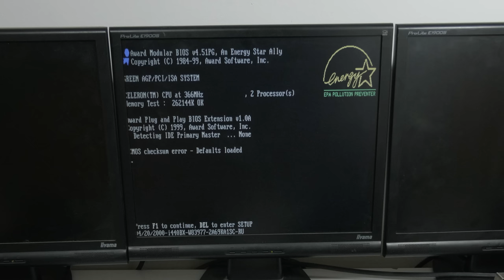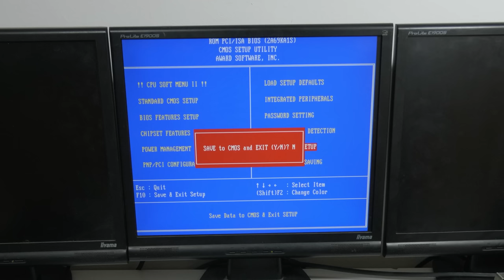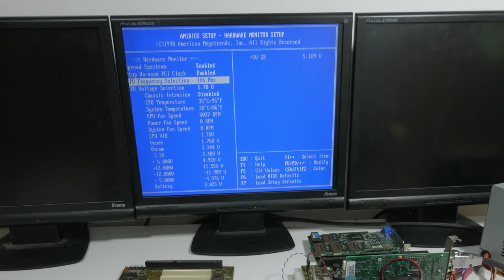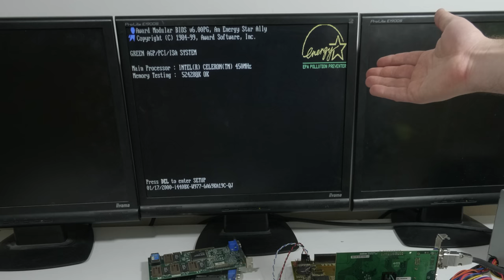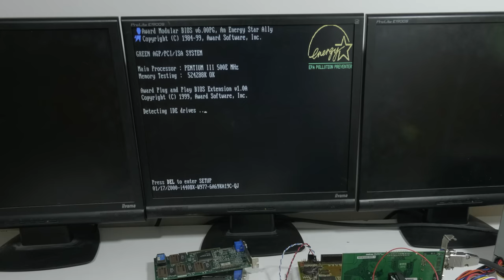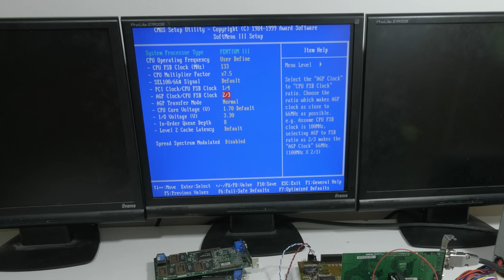ABIT BE6-II, ABIT BP6, MSI K7 PRO, 5 Recapped Motherboards! Computer VLOG #40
In this video we try out 5 recapped motherboards! The ABIT BE6-II, 3x ABIT BP6 and MSI K7 PRO. Really great boards from around 1999. And worth saving and taking the afford to repair.

Intro v1.0 done by Bart Remmers